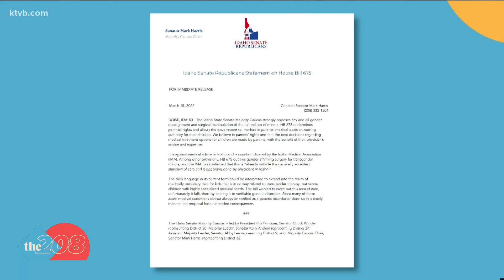Controversial Idaho transgender bill will not advance this session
The bill prohibits gender confirmation medical treatment for anyone under the age of 18, and would place a ban on surgery, puberty blockers and hormone treatments